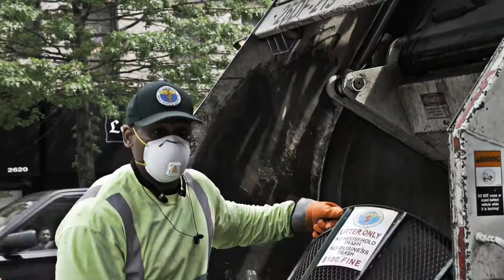Losy Baby Calculators music video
New Harlem Wave By Los Don Back2Backent